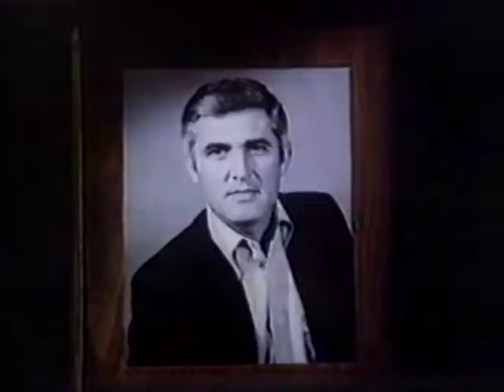Shadow of Fear (1979) - The Wonderful World of Disney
A boy is sent to the Amish Country in Pennsylvania, USA to live with his great-uncle after his father dies, and gets caught between the worlds of superstition and reality.